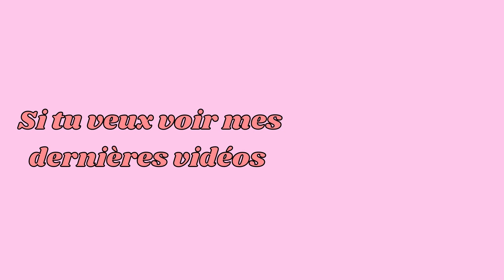BROW LIFT MAISON avec le Kit ALIEXPRESS INCONSIGN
On ce retrouve pour une vidéo que j'avais super envie de faire , le Brow Lift maison avec le kit INCONSIGN trouvable sur Aliexpress . Alors, sourcils au top ou flop??

- Lien du Kit